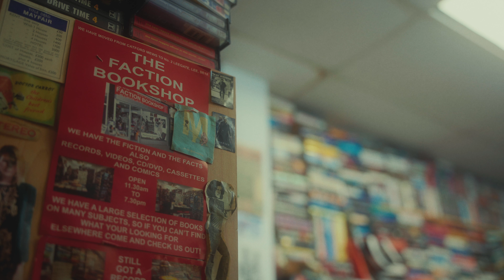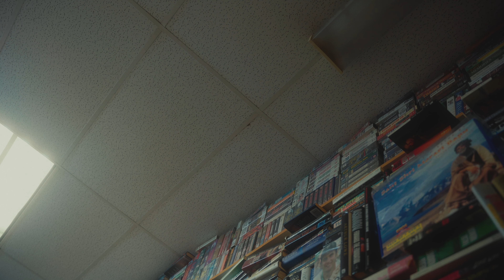High Street Bookshop needs to close down // Seven Corners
Les, the owner of an independent bookshop in Lees, has to give up his bookstore. He's been in the business for over 20 years, but due to rent prices, he can't afford to open a new one after his current place is being demolished.

From shooting to editing, I completed the whole thing in 10 hours. I was a bit late again, but I made it.

// Project Seven Corners // Come along as I try to create something interesting every second day. How often will I fail? //

935